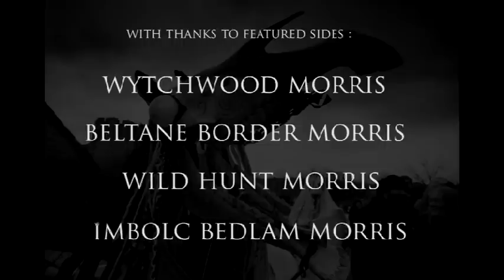Witches Brew - The Dark Side of Morris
A bit-o-fun montage of a few of the darker, energetic border sides dancing in England today.

Beltane Border Morris
Wild Hunt Morris
and musicians from Imbolc Bedlam Morris

Filmed at Tiegnmouth Folk Festival in Devon, The Black Meet at Ironbridge in Shropshire, Bewdley  in Worcestershire and Bunkfest in Oxfordshire during 2013 by Angie and Dougie Latham FB page Morris & Meayhem  and Border Dancers of the UK